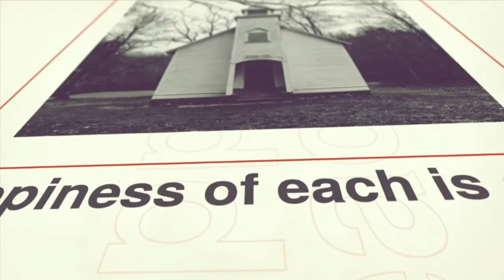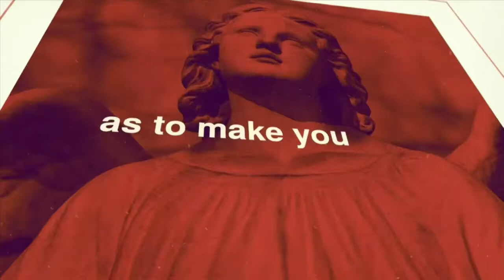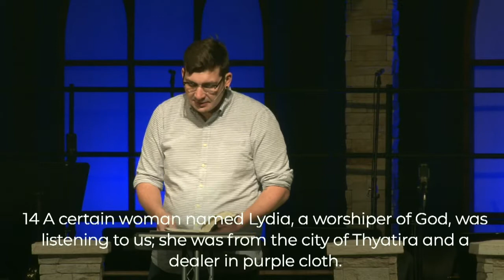Joy in Community — Evan Duncan (Classic Venue)